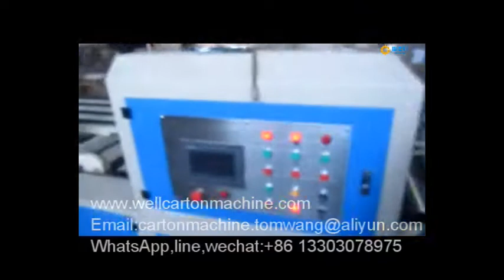Corrugated box automatic gluing and stitch machine video